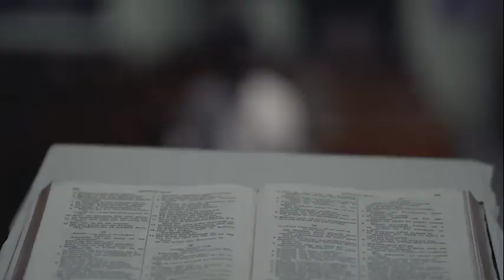I Heard From Heaven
The incredible story of my life, "I Heard From Heaven".

Showing Live at the Perez Dome on Friday, 4th March, 2022.

Red carpet is at 6pm

Movie premieres at 7pm